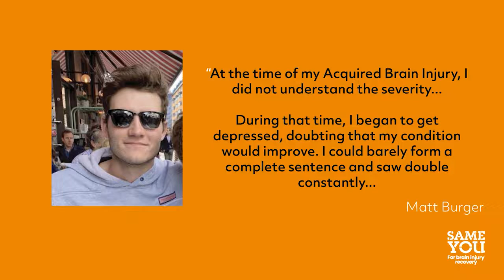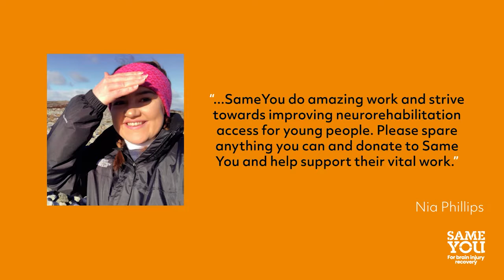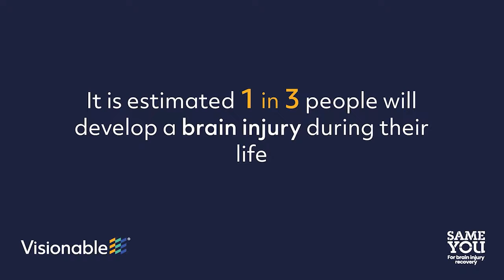Visionable brief company outline video